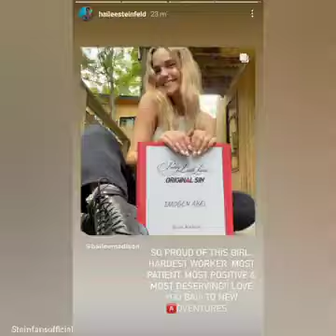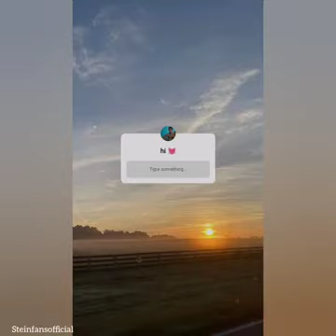hailee steinfeld Instagram story 2022